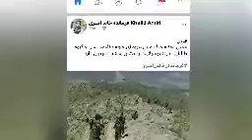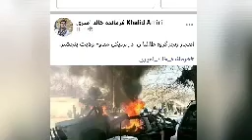خبرعاجل : انفـ..ـجار خونـ/.ـین در مقام ولایت پنجشیر